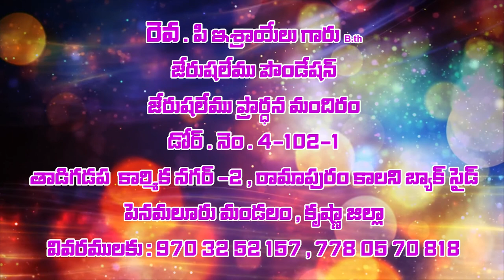Pastor Israel Garu ||8- 5 -2020|| అంశం : కుటంబ భాద్యత